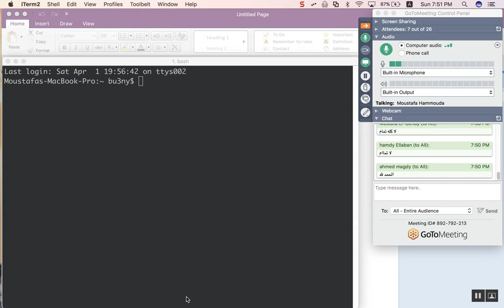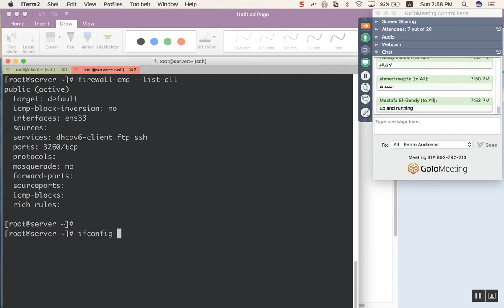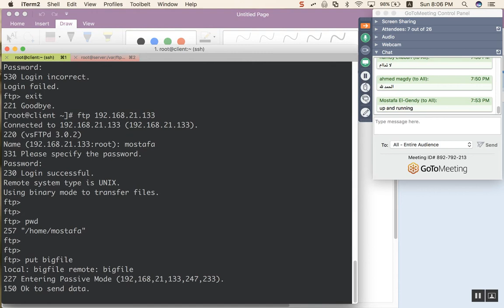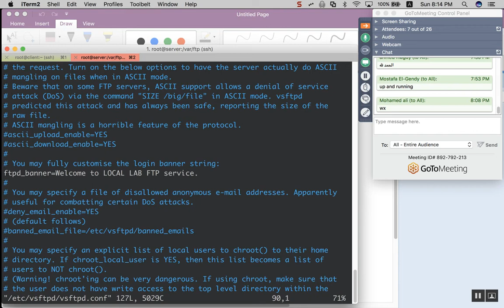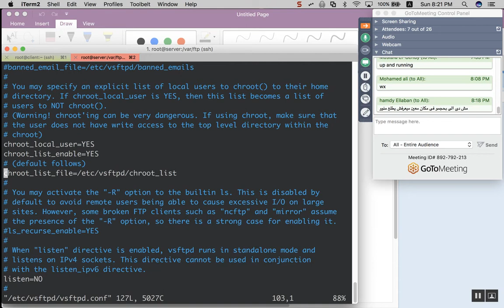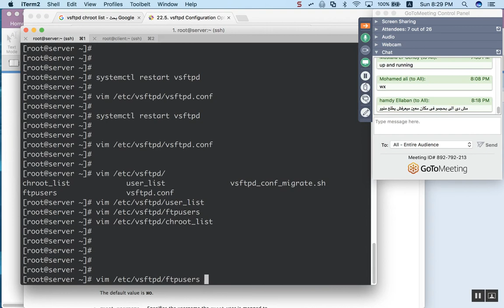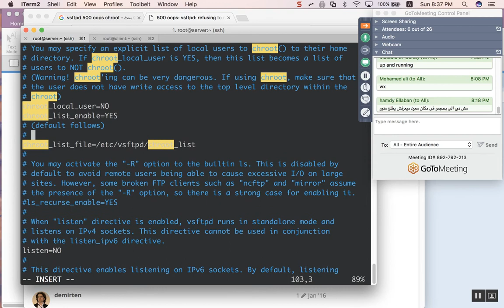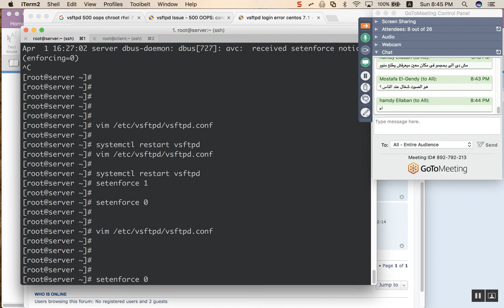68-Day-37 FTP_Server